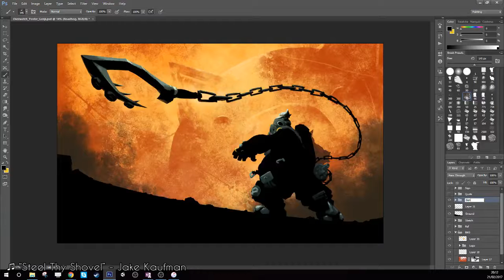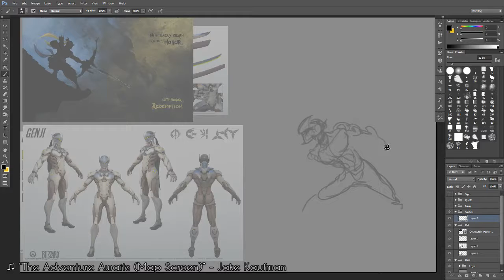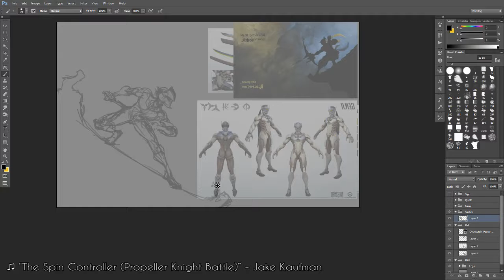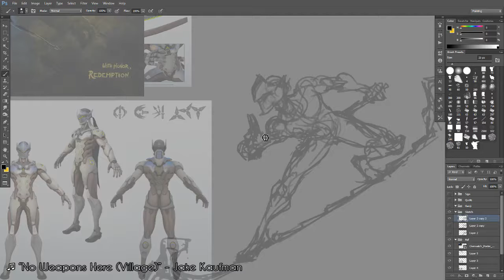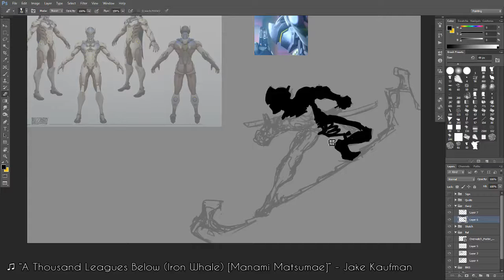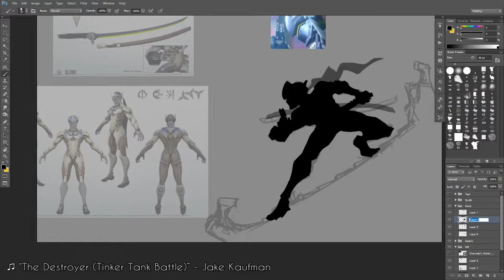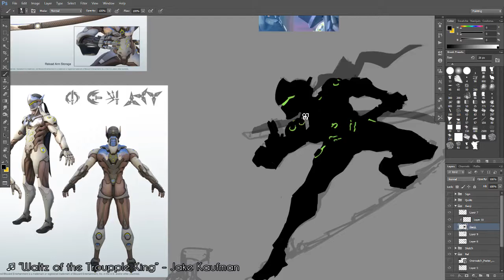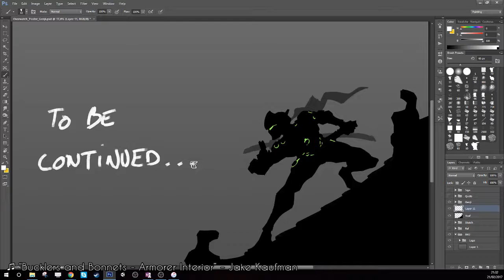Genji : Part 1 - Overwatch Poster